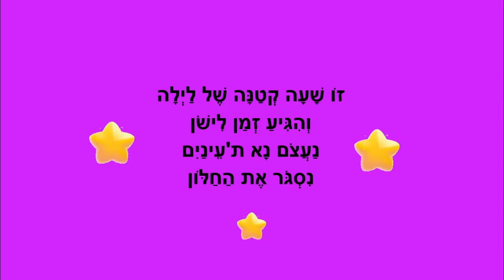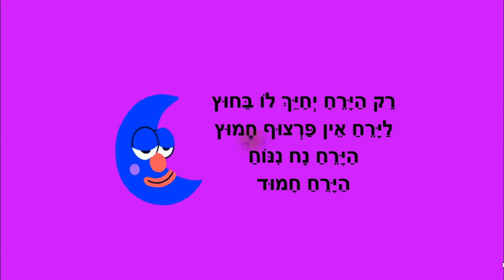הירח החמוד - סיפור לפני השינה - כתבה: ריקי זקן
הירח החמוד